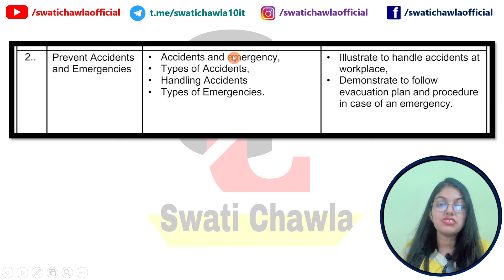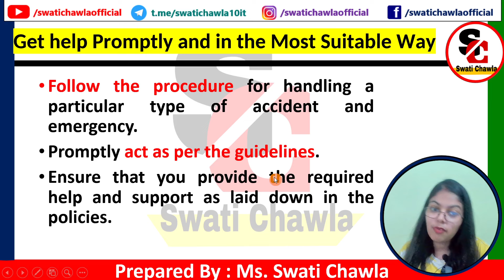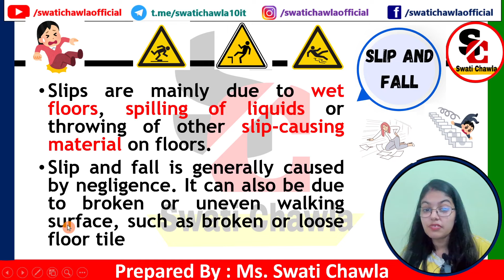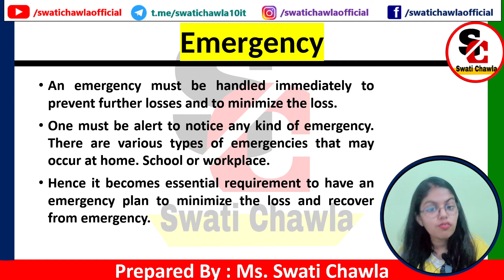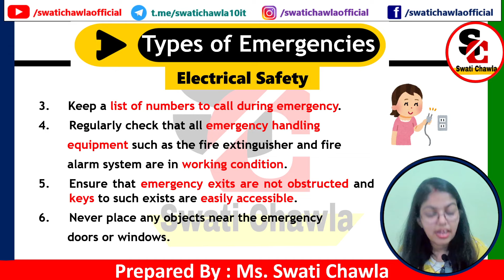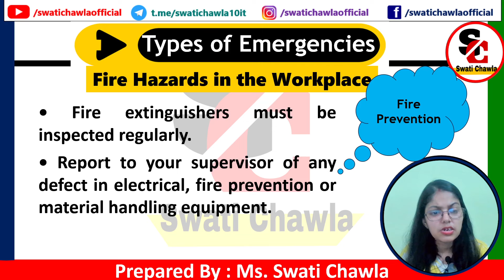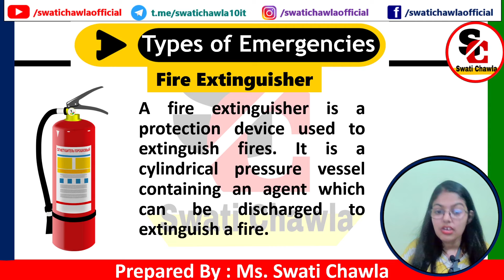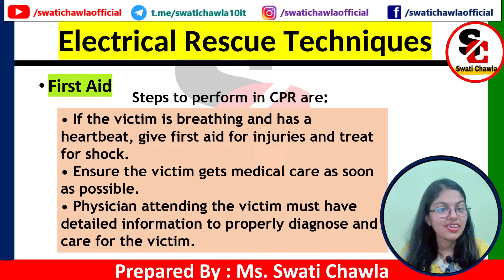Prevent Accidents and Emergencies | Unit 4 - Managing Health and Safety | Class 10 IT (402)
This video covers the Chapter 2 (Prevent Accidents and Emergencies) of Unit 4 MANAGING HEALTH AND SAFETY for CBSE Class 10 Information and Technology (402)
This video covers the following topics:
00:00 - Introduction
01:56 - Accident
06:17 - Types of Accident
09:15 - Handling Accidents
11:00 - Emergency
12:03 - Types of Emergencies

Hey, now you can avail all these notes at the discounted rate….

IMPORTANT : After successful payment, don't refresh or go back (Redirecting. will be shown on screen) , just wait for a while, and then Click on Request Access button, then you will get access to notes on your G-Mail ID within 24 hours.